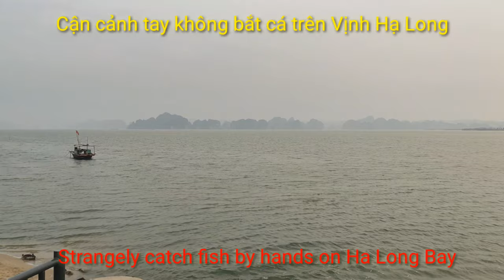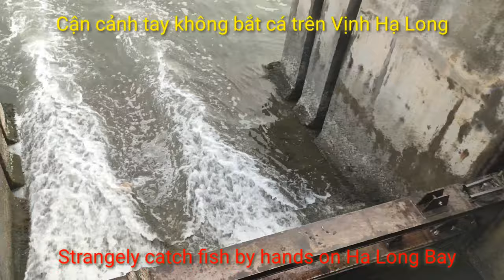Cận cảnh tay không bắt cá trên Vịnh Hạ Long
Chào mừng các bạn đến với Halong Discovery Tv ! Nơi bạn có thể khám phá những video về Du lịch, Văn hóa, Ẩm thực cùng những chia sẻ về kinh nghiệm trong cuộc sống thường ngày và cập nhật những tin tức nóng hổi nhất.

© Bản quyền thuộc về Halong Discovery Tv